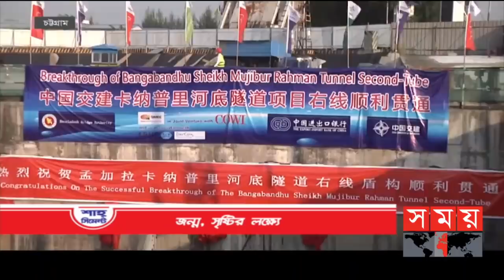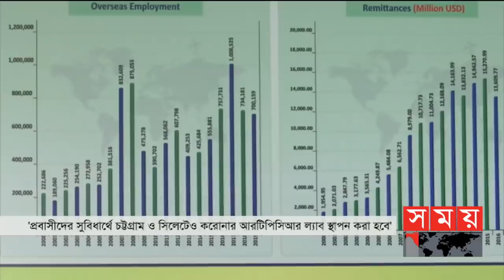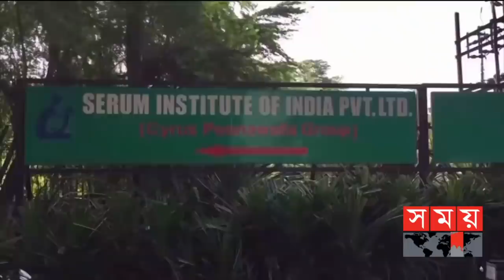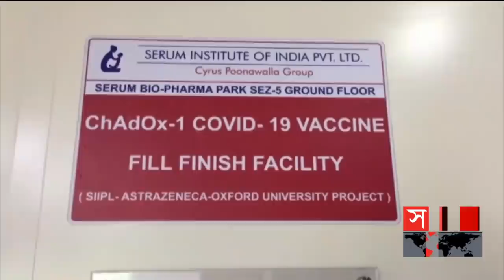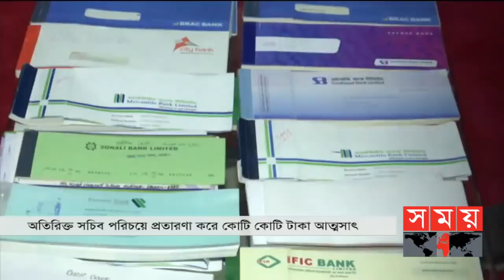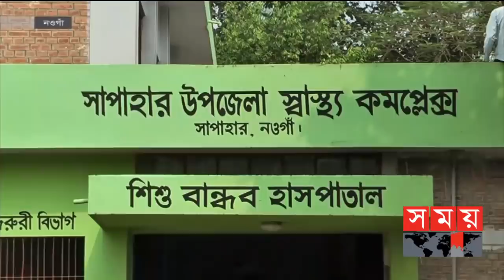সকালের সময় | সকাল ৮টা | ০৮ অক্টোবর ২০২১ | Somoy tv Bulletin 8am | Latest Bangladeshi News